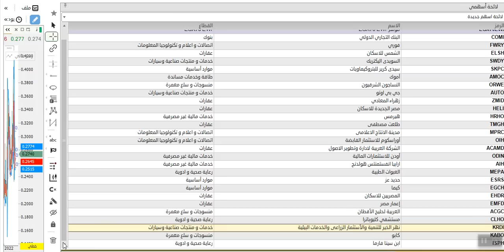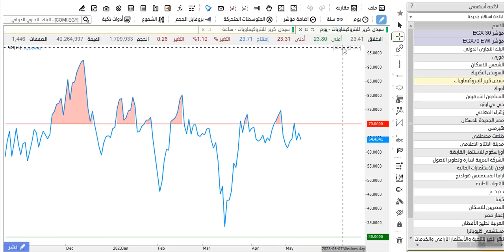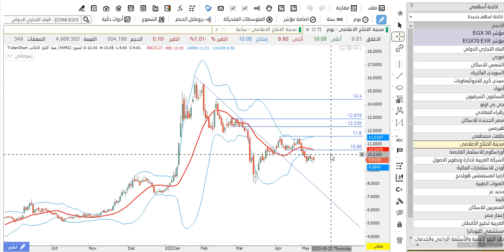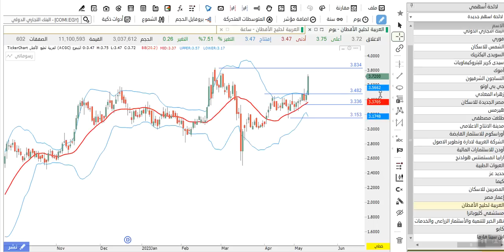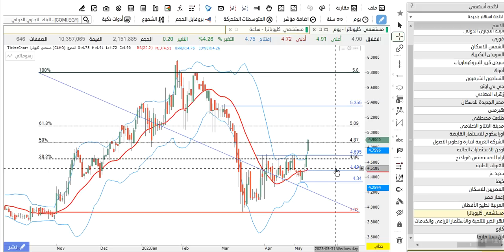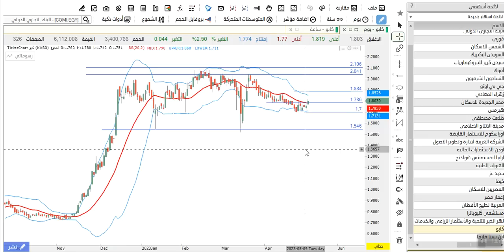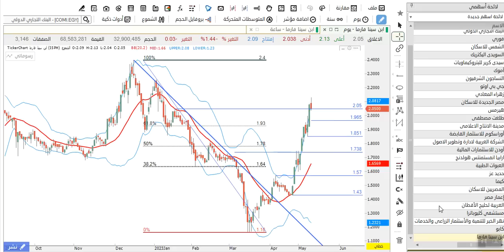(الاجتماع الصباحى لجلسة يوم الاحد 14- 05- 2023( التحليل الفنى - البورصة المصرية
للبحث عن تحليل أي سهم في البورصة المصرية ستجده دائماً بتقاريرنا المرسلة واتساب وتليجرام.. أو ستجد تحليل خاص بجروب اسأل فني علي تليجرام- فبرجاء الضغط علي الرابط المرفق والاشتراك للبحث عن سهمك. وان لم تجده فيمكنك كتابة تعليق وطلب التحليل وسيتم الرد 🙏..